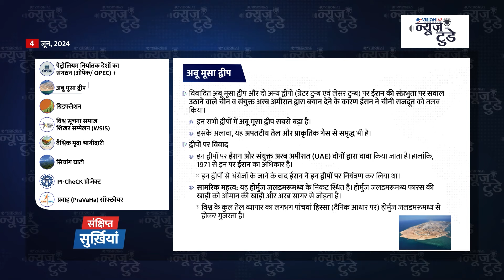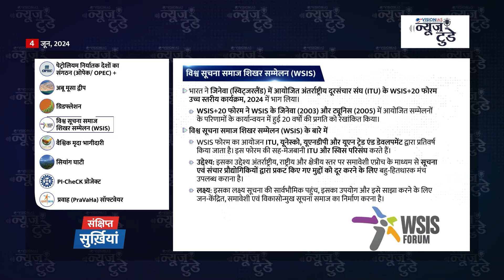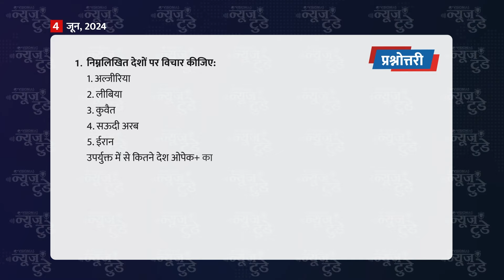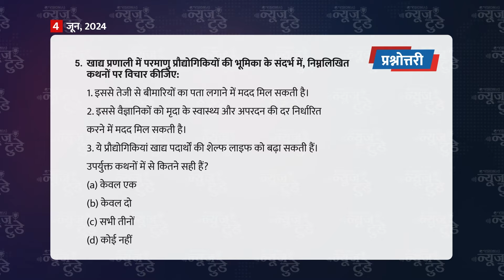न्यूज़ टुडे | डेली करेंट अफेयर्स | 4 जून, 2024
00:00 परिचय
0:20 सुर्ख़ियां
1:01 असम में बाढ़
3:43 आइसलैंड में ज्वालामुखी उद्गार
6:47 दुनिया की सबसे बड़ी अनाज भंडारण योजना
9:45 खाद्य संरक्षा के लिए परमाणु प्रौद्योगिकियां
13:31 अंतर्राष्ट्रीय स्वास्थ्य विनियम (IHR) में संशोधन
16:11 क्रय शक्ति समता (PPP) डेटा जारी किया गया
19:54 सुर्ख़ियों में रहे व्यक्तित्व -सुकुमार सेन (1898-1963)
21:09 संक्षिप्त सुर्ख़ियां
23:53 प्रश्नोत्तरी